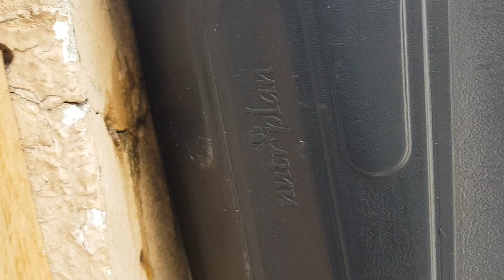Com esse vinagre nunca mais tenha pragas (resultado em 2 dias)